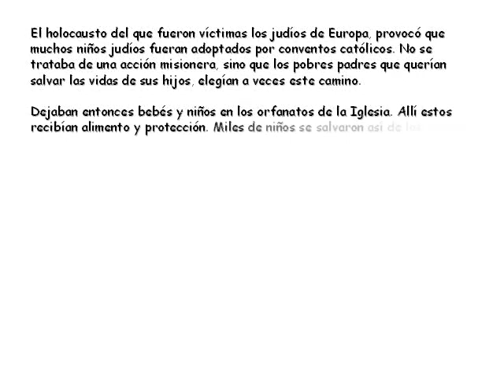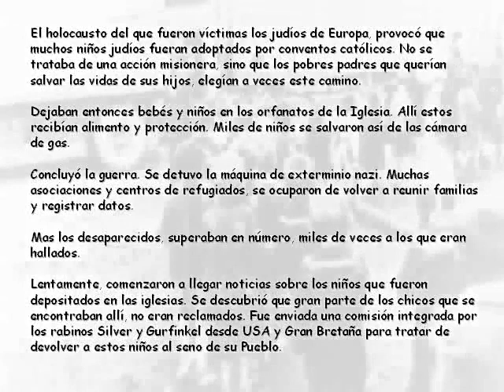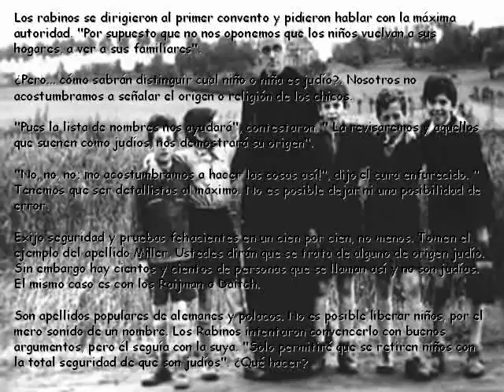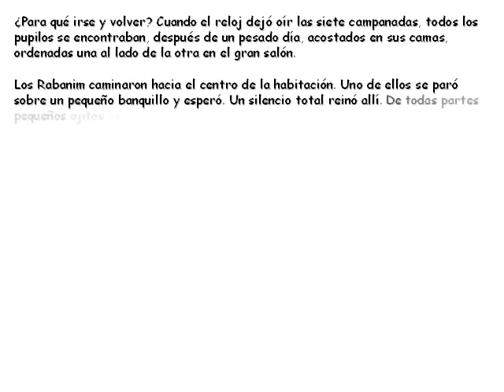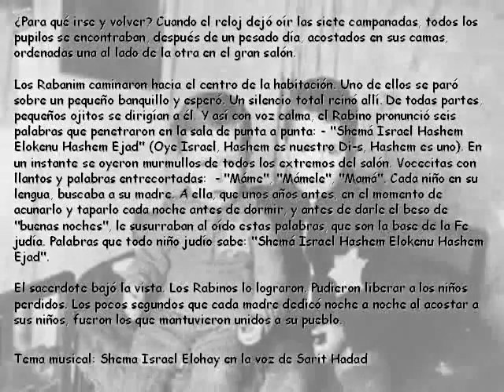El Shem Israel de Mama - Por Siempre Israel.